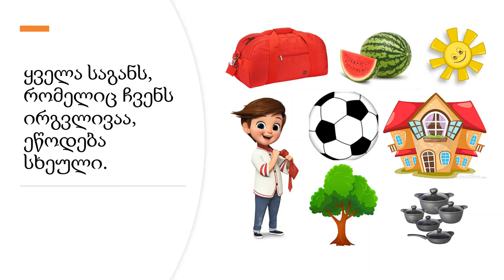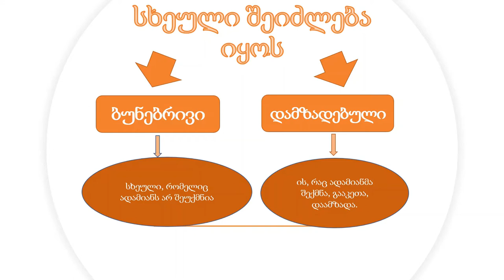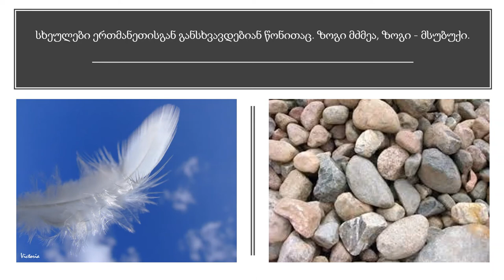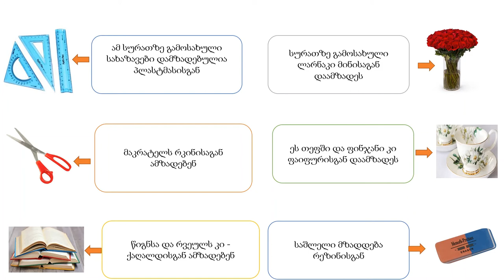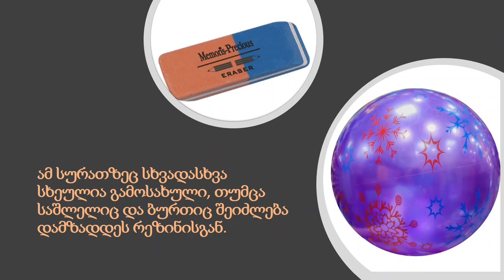ბუნებისმეტყველება - სხეულები და მასალები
ბუნებისმეტყველება - სხეულები , მასალები , ნივთიერებები. I კლასი.